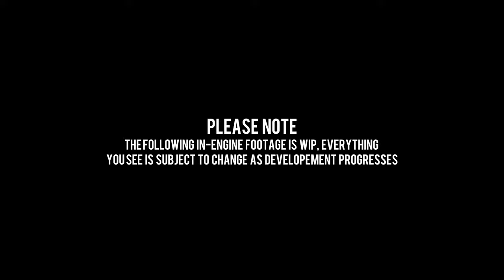Making A Game in Unreal Engine 5.3! ~ Hunters Uprising Dev Log #6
Welcome!

Today I join John(Rabbid) and walk you through what we have been working on with our game in Unreal Engine 5.3

00:00 Intro
00:30 Cloth Sim
01:00 Hunting Rabbids
03:58 New Residential
04:30 New Car Props
06:28 New Town
13:15 New Nades
14:33 Game Loop
16:33 Outro